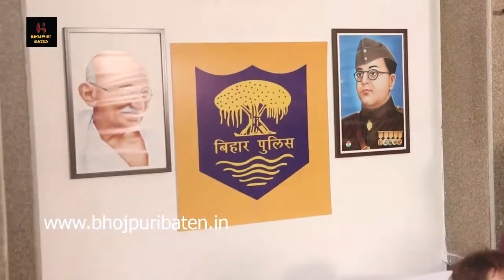Super Gonu Web Series On Location Shooting Raza Murad ,Sachin Sahu, Om Prakash Jaiswal, Rinku Bharti